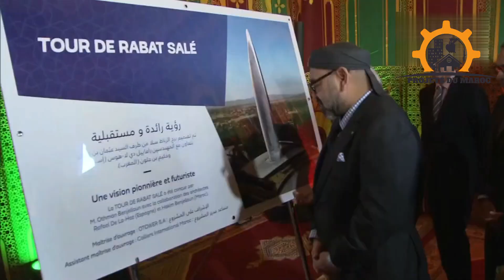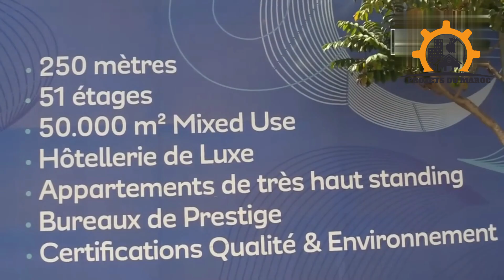Ouverture Imminente à Rabat : La Tour Mohammed VI et Le Grand Théâtre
🚢✨ Découvrez BilletBateauMaroc.fr 🚢✨

Et n'oubliez pas de mentionner que vous venez de la part de Projets du Maroc! Bon voyage! 🛳️🌅

Préparez-vous pour l'ouverture imminente des joyaux architecturaux de Rabat : la majestueuse Tour Mohammed VI et le futuriste Grand Théâtre, dernier chef-d'œuvre de Zaha Hadid. Ces monuments emblématiques, fruits de la vision moderne du Roi Mohammed VI, redéfiniront le paysage urbain de la capitale marocaine. Découvrez les détails de ces projets phares, du financement d'Othmane Benjelloun à l'expertise des constructeurs de renom comme TGCC et BESIX. Rabat 2023 promet d'être une année mémorable pour l'architecture et le développement urbain. Pour réserver votre billet de bateau vers le Maroc